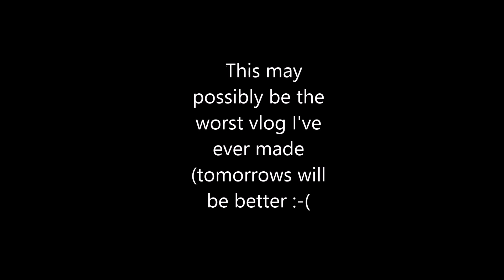VLOGUST #1 4 MILE WALKS AND KARAOKE